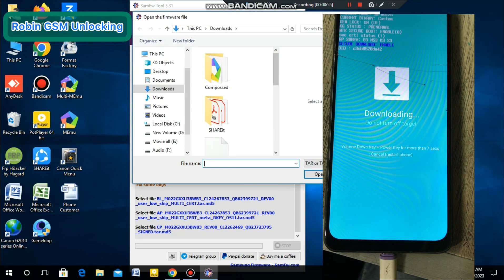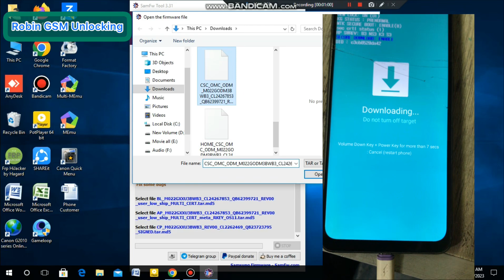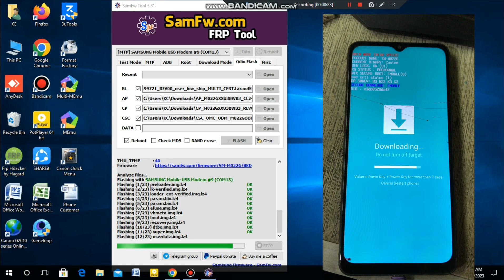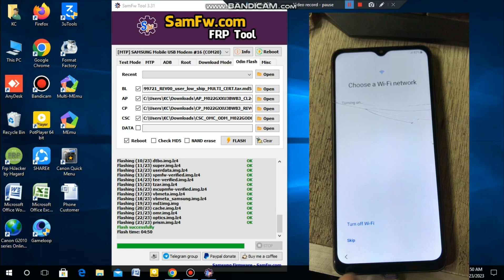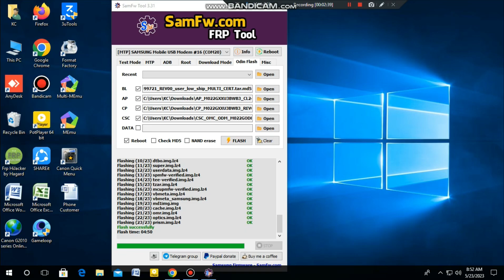Samsung M02 (SM-M022G) Only Official Released Binaries Are Allowed To Be Flashed Boot Problem Fix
Samsung M02 (SM-M022G) Only Official Released Binaries Are Allowed To Be Flashed Boot Problem Fix  Easy Fix
Odin Flash 4 File Flash
Android 11

Download the firmware flash for Samsung Galaxy M02 with the code is SM-M022G. This firmware for the region with CSC code is  SLK (SLK - Sri Lanka). Please make sure the code is correct. You can check model code in Setting - About, in Download mode or you can find it by flipping your phone or among the things you found in the box. This product PDA version is M022GXXU3BWB3 and Android version is R(Android 11)

This firmware is official from Samsung Cloud Server. Of course, we recommend you are using official Samsung tool like Samsung Smart Switch or Samsung Kies. Samfw.com will not responsible for any damage caused by using the files on this website

AP VERSION M022GXXU3BWB3
CSC VERSION M022GODM3BWB3
ANDROID VERSION R(Android 11)
BIT (BINARY/U/SW REV.)  3

MD5 324ad6ee95da5bac1f259702a7ae4a3a
CSC